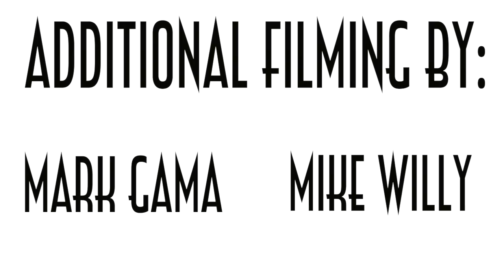Shred Headz - "The Appetizer"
It has been almost two years since John and I came out with "Suburban Scum". We have been busy, but not too busy to pull together another street part. Here is "The Appetizer", Shred Headz first video! Shred Headz is a company John created and has been working on it for quite some time now! This video represents what will be more to come from Shred Headz! We hope you enjoy!

Filmed - John Salamone, Jeremy C-C, Mike Willy, Mark Gama.

Edited - Jeremy Castro-Cook

2nd to last song - JWNR by MudEye